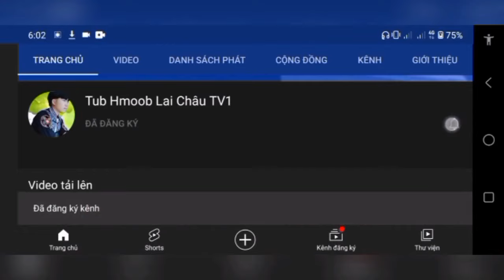qhia ua movie poster